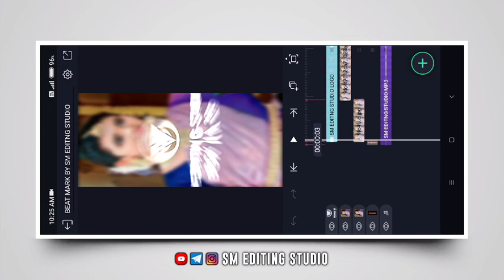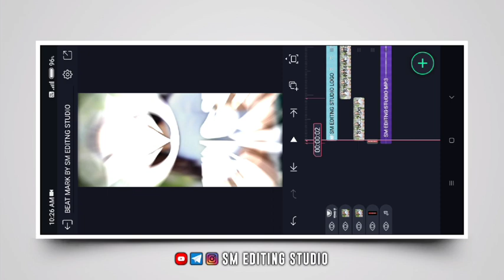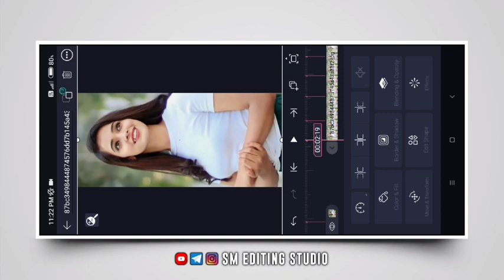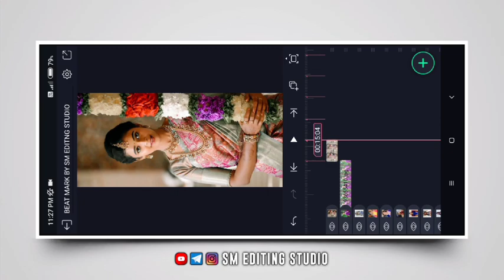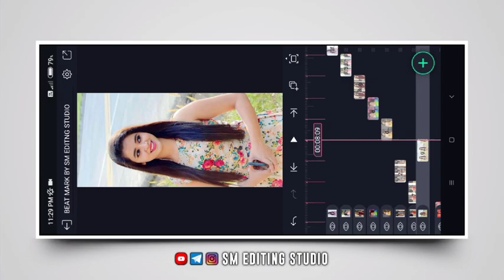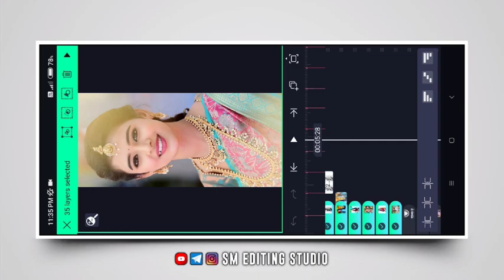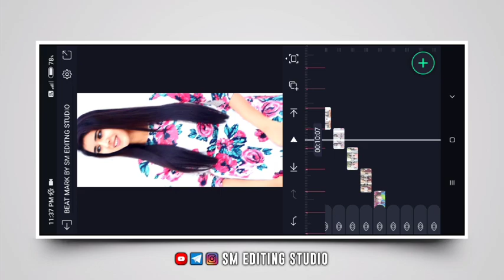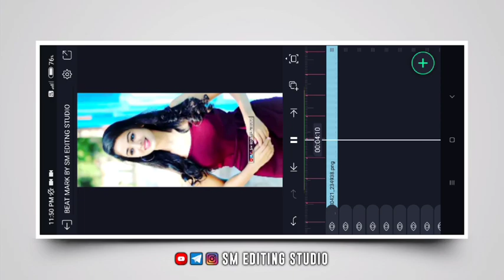Naa Driver DJ Song Mix In Alight Motion Video Editing WhatsApp Status Video Editing Kannada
Naa Driver DJ Song Mix In Alight Motion Video Editing WhatsApp Status Video Editing Kannada @SMEDITINGSTUDIO

NOTE : DON'T RE UP

[ THANK YOU GUYZ KEEP SUPPORTING ME ]